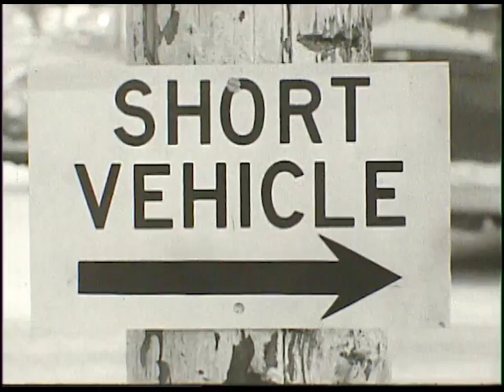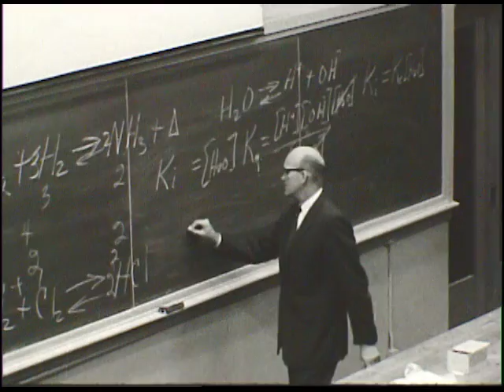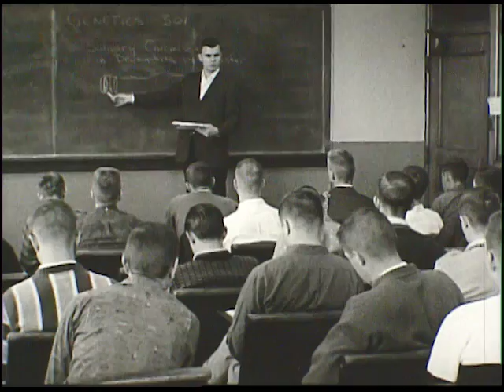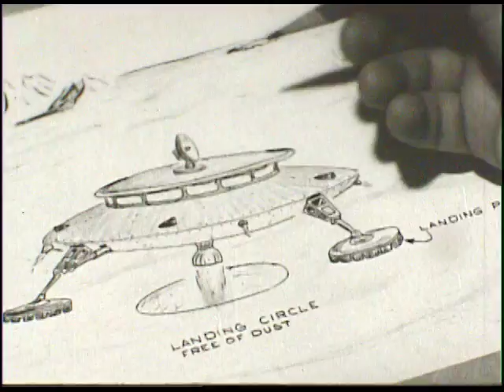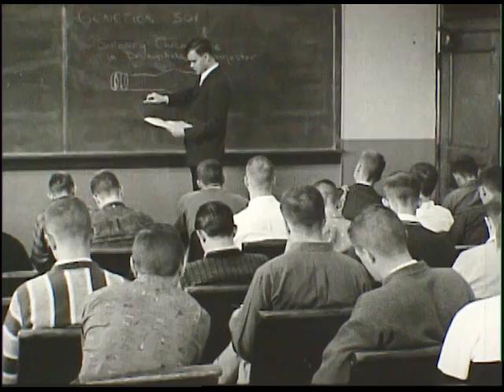Excerpts - 1962 (circa 1962)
This film prepared by the Iowa State University Film Production Unit shows scenes from Iowa State University during 1962. Shows students working campus jobs, sitting in class, and helping with research projects. W. Robert Parks speaks about his vision for a well-rounded education for Iowa State students.